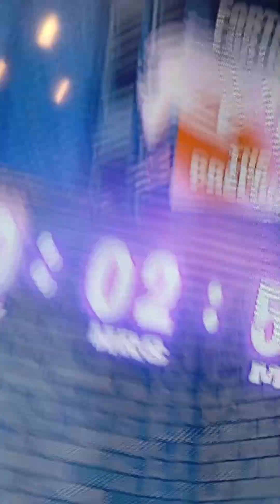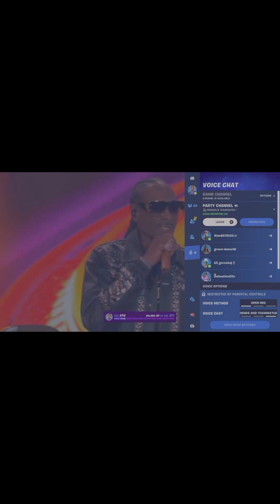FORTNITE LIVE EVENT!!!